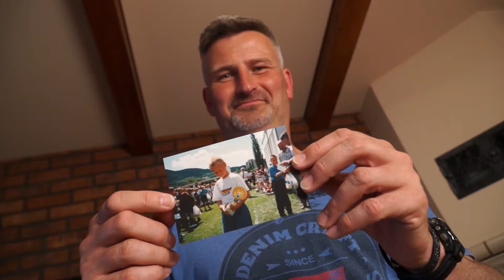Antonín Barák mladší se svým tátou před Víkendem otců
VÍKEND OTCŮ: Dvaadvacetiletý záložník reprezentace a pražské Slavie Antonín Barák vzpomíná spolu s tátou na své první fotbalové krůčky.